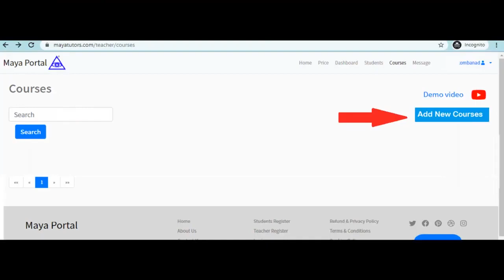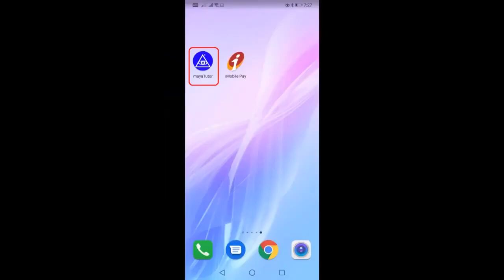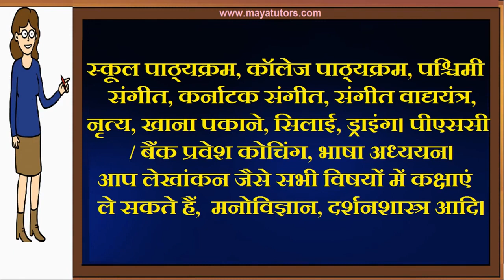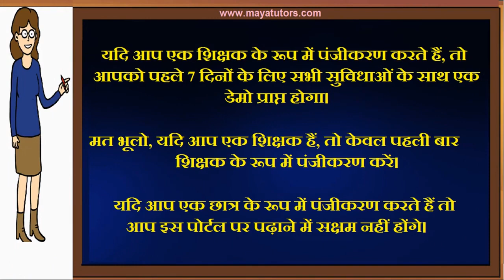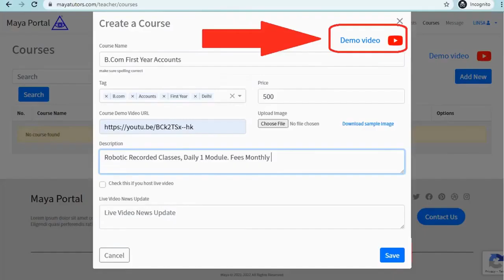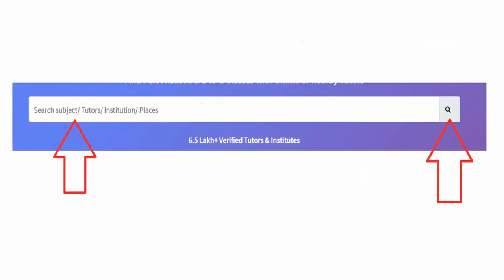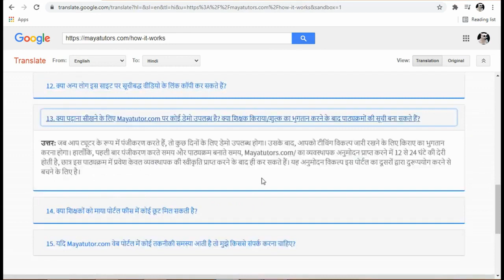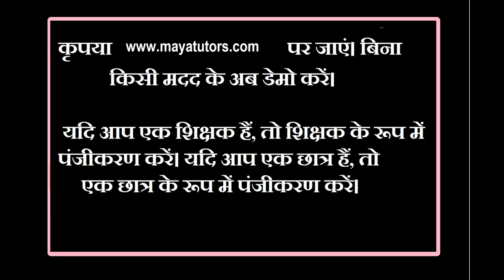MAYA TUTORS , Best Online Tuition Website, Best Online Class Website in Bhagalpur